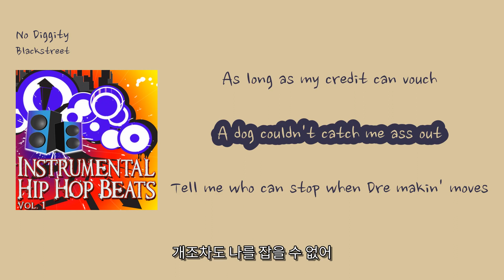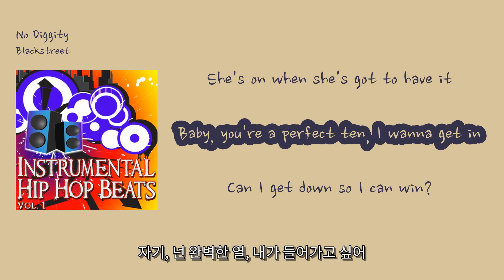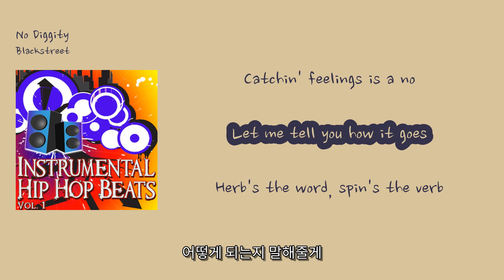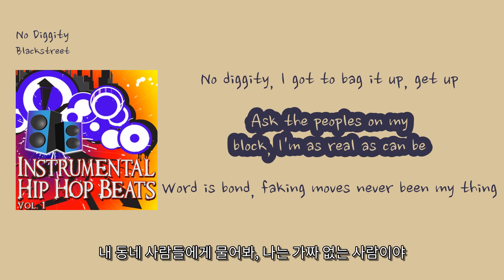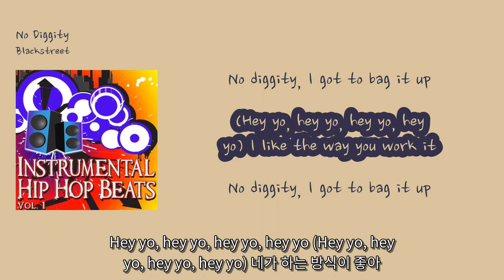[에밀리영어쌤이 추천하는 90년대 인기팝] Blackstreet - 'No Diggity'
1. 숏폼으로 음원홍보 방법이 있어요
2. 스포티파이,유튜브마케팅에 내 음악을 홍보하는 방법도 있어요

00:00 Yeah [응]
00:03 You know what [알아]
00:05 I like the players [난 플레이어들이 좋아]
00:07 No diggity, no doubt, yeah [No diggity, no doubt, yeah]
00:11 Play on player, play on player [계속해, 플레이어야, 계속해]
00:18 Yo Dre, drop the verse [Yo Dre, 가사를 던져봐]
00:22 It's going down, fade to Blackstreet [일이 벌어지고 있어, Blackstreet로 흐려져]
00:23 The homies got at me, collab' creations, bump like acne [친구들이 나에게 다가와, 협업 창작물, 여드름처럼 튀어나와]
00:26 No doubt, I put it down, never slouch [의심 없이, 내가 내려놓아, 절대로 늘어지지 않아]
00:28 As long as my credit can vouch [내 신용이 보증할 수 있는 한]
00:30 A dog couldn't catch me ass out [개조차도 나를 잡을 수 없어]
00:32 Tell me who can stop when Dre makin' moves [Dre가 움직일 때 누가 멈출 수 있을까 말해봐]
00:34 Attracting honeys like a magnet [자석처럼 여자들을 끌어들여]
00:35 Giving 'em eargasms with my mellow accent [내 부드러운 억양으로 그녀들에게 귀감을 선사해]
00:38 Still moving this flavor [아직도 이 맛을 움직여]
00:39 With the homies Blackstreet and Teddy [친구들 Blackstreet와 Teddy와 함께]
00:41 The original rump shakers [원래의 엉덩이 흔들리는 사람들]
00:42 Shorty get down, good Lord [짧은 여자, 내려와, 하느님]
00:46 Baby, got 'em open all over town [자기, 그들을 오픈시켜, 도시 전체에]
00:48 Strictly biz, she don't play around [엄격한 비즈니스, 그녀는 놀지 않아]
00:50 Cover much grounds, got game by the pound [많은 영역을 커버하고, 게임을 가지고 있어]
00:54 Getting paid is her forte [돈을 받는 것이 그녀의 강점이야]
00:56 Each and every day, true player way [매일매일, 진정한 플레이어의 방식으로]
00:59 I can't get her out of my mind (Wow) [내가 그녀를 생각에서 떠올릴 수 없어 (와우)]
01:02 I think about the girl all the time (Wow wow) [나는 항상 그녀를 생각해 (와우 와우)]
01:05 East side to the west side [동쪽에서 서쪽까지]
01:07 Pushin' phat rides, it's no surprise [뚱뚱한 차를 몰며, 놀랄 일이 아냐]
01:10 She got tricks in the stash, stacking up the cash [그녀는 비밀 속에 요령을 갖고 있고, 돈을 쌓아올려]
01:13 Fast when it comes to the gas [가스에 관해서는 빠르게]
01:16 By no means average [평범하지 않아]
01:18 She's on when she's got to have it [그녀는 그것을 가져야 할 때 활동해]
01:21 Baby, you're a perfect ten, I wanna get in [자기, 넌 완벽한 열, 내가 들어가고 싶어]
01:24 Can I get down so I can win? [내려와서 이길 수 있을까?]
01:27 I like the way you work it [네가 하는 방식이 좋아]
01:29 No diggity, I got to bag it up, bag it up [No diggity, 가져가야 해, 가져가야 해]
01:32 I like the way you work it [네가 하는 방식이 좋아]
01:34 No diggity, I got to bag it up, bag it up, girl [No diggity, 가져가야 해, 가져가야 해, 여자]
01:38 I like the way you work it [네가 하는 방식이 좋아]
01:40 No diggity, I got to bag it up, bag it up [No diggity, 가져가야 해, 가져가야 해]
01:43 I like the way you work it [네가 하는 방식이 좋아]
01:45 No diggity, I got to bag it up, get up [No diggity, 가져가야 해, 일어나]
01:48 She's got class and style [그녀는 우아함과 스타일을 갖고 있어]
01:51 Street knowledge by the pound [거리에서 얻은 지식이 많아]
01:54 Baby never act wild, very low key on the profile [자기는 결코 난장판을 벌이지 않아, 프로필에서 매우 낮은 키]
01:59 Catchin' feelings is a no [감정을 잡는 건 안돼]
02:02 Let me tell you how it goes [어떻게 되는지 말해줄게]
02:04 Herb's the word, spin's the verb [허브가 단어야, 돌리는 게 동사야]
02:07 Lovers it curves so freak, what you heard? [그녀는 곡선을 사랑해, 어떤 소문을 들었어?]
02:10 Rollin' with the phatness [뚱뚱함과 함께 굴러가]
02:12 You don't even know what the half is [넌 반도 모르는데]
02:15 You gotta pay to play [놀기 위해 돈을 내야 해]
02:18 Just for shorty, bang-bang, to look your way [그냥 짧은 여자를 위해, 방방, 네 방향을 보게 하려고]
02:21 I like the way you work it [네가 하는 방식이 좋아]
02:23 No diggity, I got to bag it up, bag it up [No diggity, 가져가야 해, 가져가야 해]
02:26 I like the way you work it [네가 하는 방식이 좋아]
02:28 No diggity, I got to bag it up, bag it up, girl [No diggity, 가져가야 해, 가져가야 해, 여자]
02:32 I like the way you work it [네가 하는 방식이 좋아]
02:34 No diggity, I got to bag it up, bag it up [No diggity, 가져가야 해, 가져가야 해]
02:37 I like the way you work it [네가 하는 방식이 좋아]
02:39 No diggity, I got to bag it up, get up [No diggity, 가져가야 해, 일어나]
02:42 I like the way you work it [네가 하는 방식이 좋아]
02:44 No diggity, I got to bag it up, bag it up [No diggity, 가져가야 해, 가져가야 해]
02:48 I like the way you work it [네가 하는 방식이 좋아]
02:49 No diggity, I got to bag it up, bag it up, girl [No diggity, 가져가야 해, 가져가야 해, 여자]
02:53 I like the way you work it [네가 하는 방식이 좋아]
02:55 No diggity, I got to bag it up, bag it up [No diggity, 가져가야 해, 가져가야 해]
02:59 I like the way you work it [네가 하는 방식이 좋아]
03:00 No diggity, I got to bag it up, get up [No diggity, 가져가야 해, 일어나]
03:04 I like the way you work it [네가 하는 방식이 좋아]
03:05 No diggity, I got to bag it up, bag it up [No diggity, 가져가야 해, 가져가야 해]
03:09 I like the way you work it [네가 하는 방식이 좋아]
03:11 No diggity, I got to bag it up, bag it up, girl [No diggity, 가져가야 해, 가져가야 해, 여자]
03:15 I like the way you work it [네가 하는 방식이 좋아]